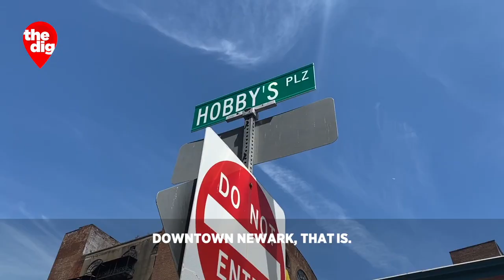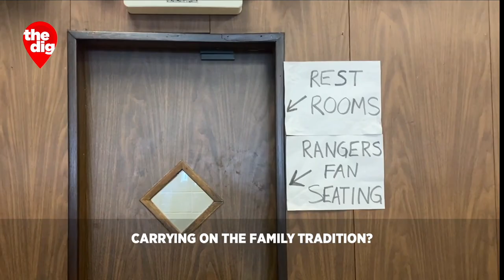Hobby's Delicatessen: A historic family business endures in Newark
"There's nothing like a very busy lunchtime. It's like a symphony orchestra," co-owner Michael Brummer told CBS2's Elle McLogan.